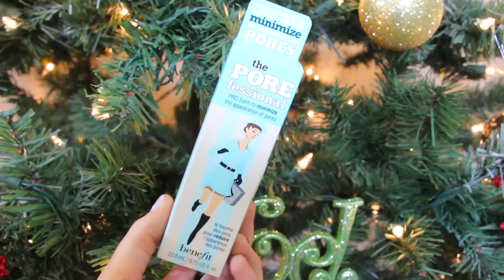HAUL! Sephora, Macy's, BooHoo, & More + Try On!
Top: H&M
Hair: Nume 25 MM wand (Huge discount packages for the holidays below!)
Nails: Sephora Fomula X in Thrilling with Victorias Secret Envied on ring finger

Items Mentioned:
B&BW Candle in sparkling icicles & warm vanilla sugar
Estee Lauder advanced night repair serum
Estee Lauder double wear foundation in 3w1 tawny
Dior "miss dior" perfume
Tarte Amazonian clay foundation in tan honey
Beneift gimme brow in medium dark
No bleeding lips secret lipliner
Nars eyeshadow base
Dior Lipstick in Black Tie*** I kept saying extreme.. which was wrong! lol
Purity one step facial cleanser
Benefit POREfessional
Becca shimmering skin perfecter in moonstone
Too faced better than sex amazing eye set
Tarte bright time
Boscia pore perfection kit
Boots from Hautelook
Boohoo.com
Victorias Secret
Forever21

Discount Packages for Nume!
$89 for Curl Jam (3 in 1 Curler Set & Fashionista Flat iron)
***must be all lowercase for it work***
--must use this link to access package

$159 for Trifect (3 in 1 curling wand) with Signature Dryer, and Vintage Flat Iron

$109 for Special Edition Wand with In Vogue Flat Iron & Pure Remedy Care Package

$159 Tri-Fect, the Signature Ionic Hair Dryer and A Vintage Flat Iron

$109 Special Edition Wand with In Vogue Flat Iron & Pure Remedy Care Package

Nume Argan Oil -- Use "argancasey" at your checkout to get the oil for $20.00

Nume Blow Dryer-- Use "valentine6" at your checkout for $100.00 off

Brushes: Get my favorite brushes here!

Edit with Final cut pro x

Come chat!!

itsbl0ndie, casey holmes, haul, black friday, black friday  haul, beauty haul, makeup haul, clothing haul, try on haul,